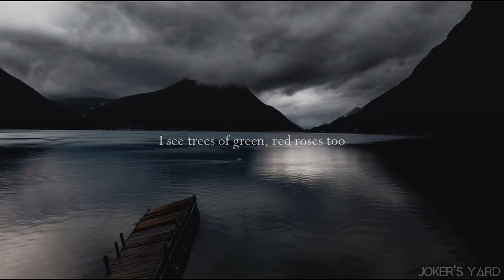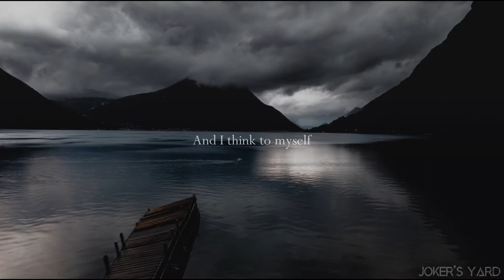What a wonderful world - Soap&Skin (Lyrics)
Joker's Yard
➢Song : What a wonderful world
➢By : Soap & Skin

➢Originally By : Louis Armstrong